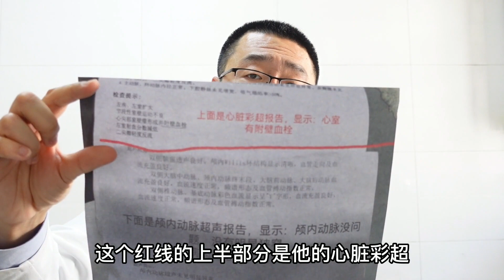58岁心梗患者，5年来不重视，结果发生了脑梗塞，医生讲解病因